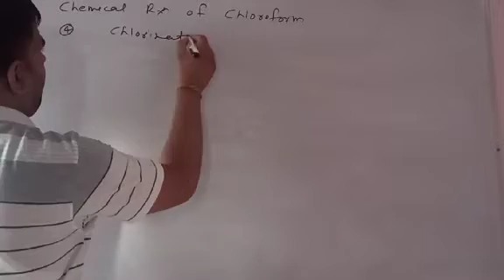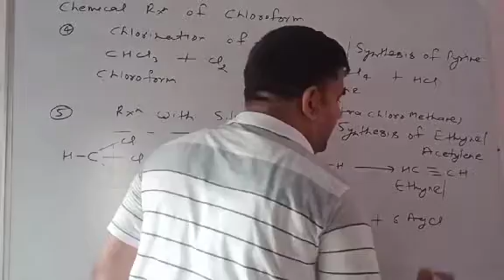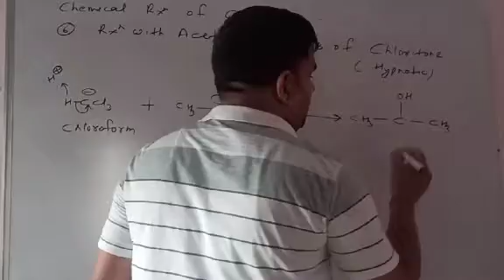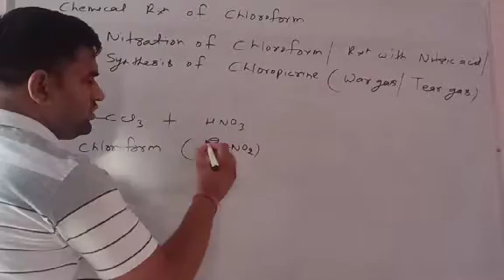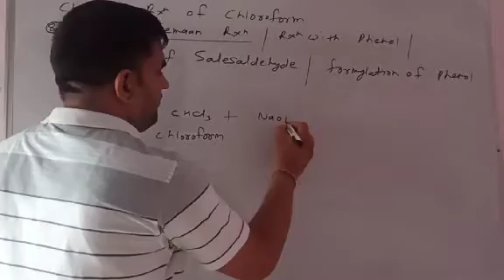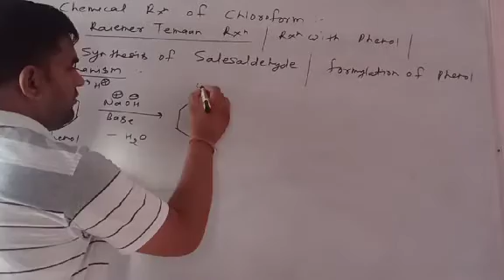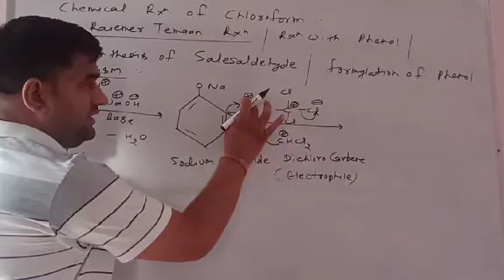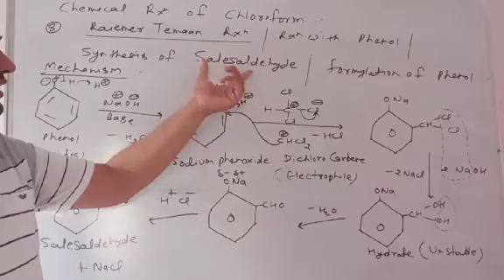chemistry English medium12 10/09/2020